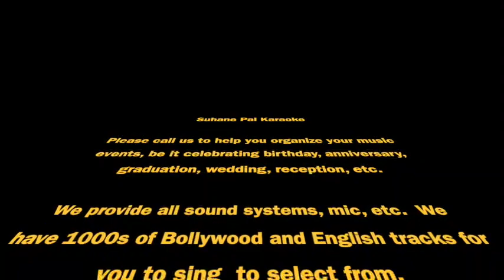Suhane Pal Karaoke Main Kaa Karu Raam Mujhe Preview Cover Ashmita 1